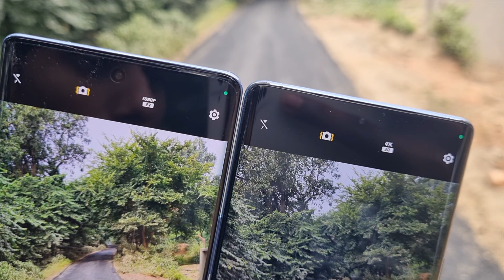Camera Test After New Update Vivo V27 vs Vivo V29 Pro, Bokeh Video Camera Test, Full Review 2023